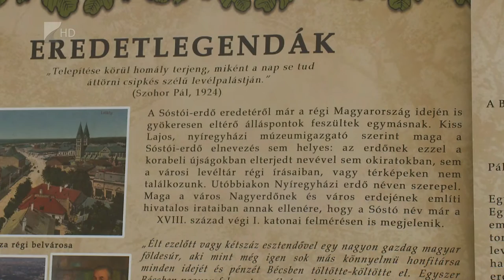Mesél az erdő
Mesél a sóstói erdő címmel nyílt vándorkiállítás a Móricz Zsigmond Megyei és Városi Könyvtárban. Az utazótárlat mellett kulturális és helytörténeti konferenciát is szervezett a Nyírség Könyvtár Alapítvány. A kiállítás anyagából hamarosan kiadvány is készül.